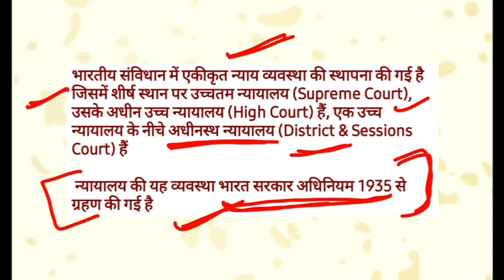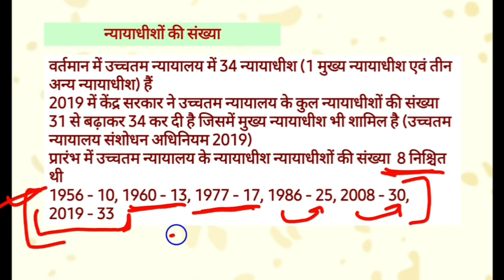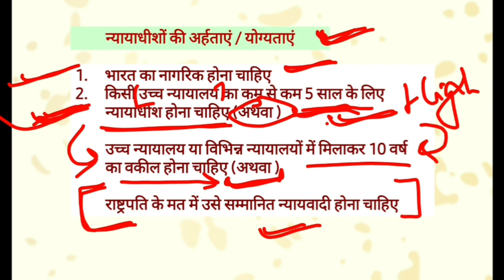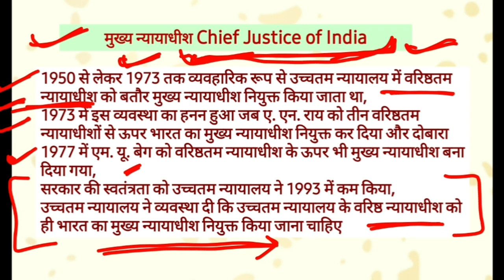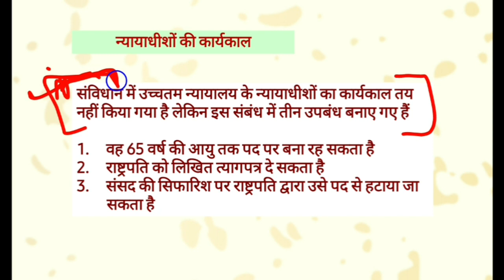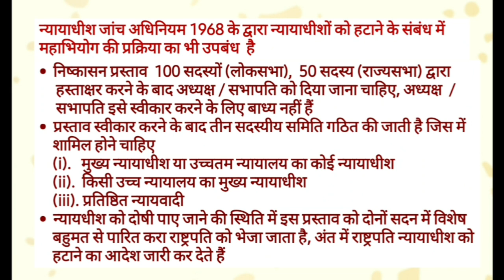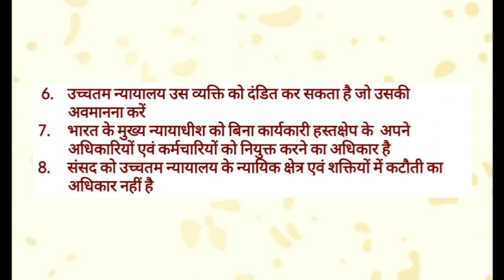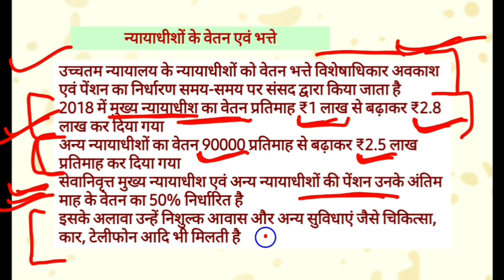उच्चतम न्यायालय | Supreme Court of India | भारत का सर्वोच्च न्यायालय | मुख्य न्यायाधीश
भारत के उच्चतम न्यायलय के संबंध में सम्पूर्ण एवं विस्तृत जानकारी
Complete and detailed informationabout the Supreme Court of India